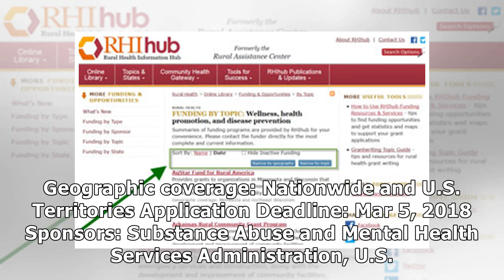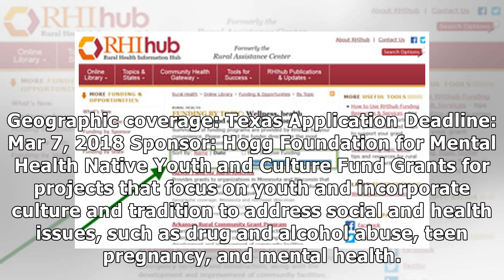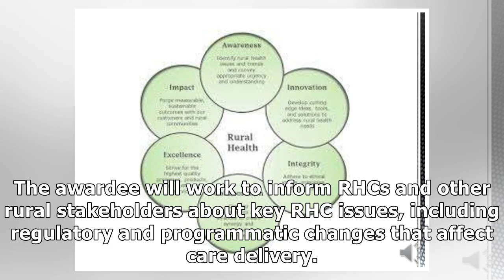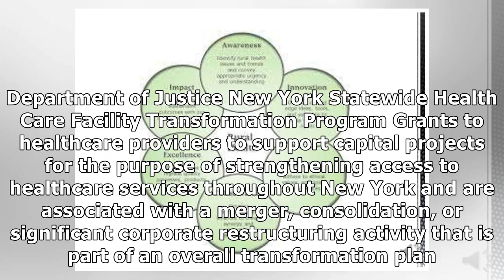Rural Health Funding & Opportunities: Mental health